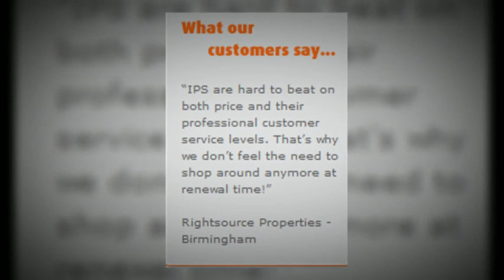Estate Agents In Leicester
IPS is a successful independent estate agent in Leicester. Our services include properties for sale, properties for let,mortgages and Landlords Insurance.

As a valued Leicester estate agent, IPS see it as a responsibility to our clients to offer the best service we can. With high standards in every area of what we do, we're committed to being an ethical organisation that people are proud to work for. Putting something back into society is important to us and we arrange charitable events and support charitable causes.

So why choose IPS as the primary estate agents in Leicester ?
IPS are Leicester's first no commission estate agents, combining all the benefits of traditional high street estate agents with internet only estate agency prices - giving you the best of both worlds and saving you thousands of pounds in commission.

As well as the convenience of being able to deal with us online or by phone for many of our services, we also have offices in the heart of Leicester where you can call in 6 days a week.

We give impartial advice on mortgages, buy-to-let single or portfolio financing, compare your current mortgage to see how much you could save and auction finance pre-approval for auction purchases all free of charge.

IPS is one of the leading estate agent in Leicester and our services and commitment come second to none.

Landlord Property Insurance
If you are a landlord then you ought to be careful about your property. A standard house insurance policy may not be the best option for owners who rent out their properties. If you are letting out your property for commercial purposes then the risks associated are higher and a simple house insurance policy may turn out to be ineffective. It is advisable to go for landlord property insurance in the UK, which is designed for the purposes of landlords renting out properties.

Landlord property insurance is generally purchased to protect your property and investment, especially when the property is used by someone other than the owner. Even if your personal property is your main abode but you plan to rent it out for short periods, a landlord property insurance policy comes into play. According to the expert insurance agents, the landlord is entirely responsible for making sure that a suitable insurance policy is in place. Therefore, it becomes an underlying necessity to have landlord property insurance in the UK.

People tend to confuse landlord property insurance with homeowners insurance. Both may sound similar but play different roles. Normal homeowners insurance does not cover all your contents and property. For this reason you have to buy additional coverage. Buying landlord property insurance in the UK gets everything in place. If you have recently purchased landlord property insurance in the UK, then it will cover the following contents:

Sewer Back To Article Index up
Water Damage
Home computer software
Equipment and supplies for an at-home business
Securities, money, or bullion
Watercraft and equipment
Spare automobile parts
Motorised wheelchairs and power scooters
Jewellery and furs
Bicycles

When you have several landlord property insurance quotes in hand, it becomes difficult to decide which company to select. In such circumstances, try to look for the details of the insurance claim procedure and its past records. If you are still not able to find the perfect solution then,

IPS Insurance is the best website offering landlord property insurance in the UK. For more information on landlord property insurance UK, custom finance packages, comprehensive landlord insurance, best landlord insurance UK, buy landlord insurance, buy to let insurance UK, landlord building insurance providers, and landlord insurance UK just now.

We've been insuring buy-to-let properties since 1986 and have insured thousands of properties around the UK. We also act as insurance brokers to a very successful auction house. To offer a comprehensive property service, we provide residential sales, lettings and mortgage services too.

We see it as a responsibility to our estate agency clients to offer the best service we can. With high standards in every area of what we do, we're committed to being an ethical organisation that people are proud to work for. Putting something back into society is important to us and we arrange charitable events and support charitable causes.

No more need to look for other estate agents In Leicester.